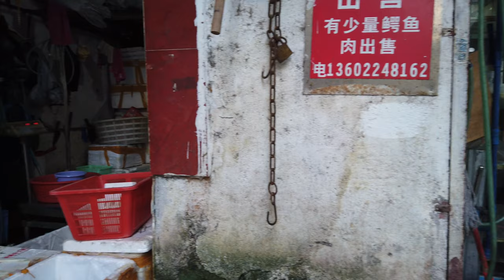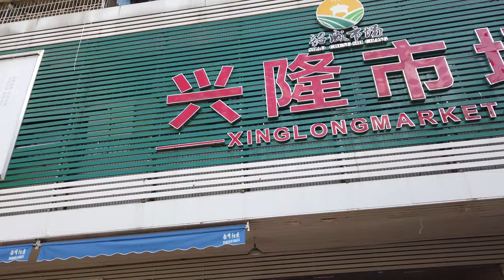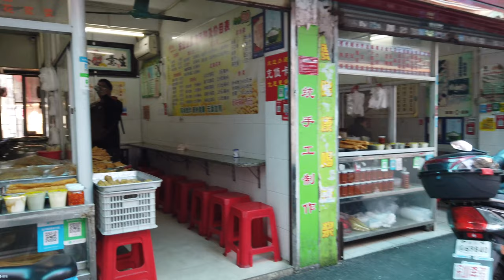【4K】Walk at Shaoguan, Guangdong Province, China | wild animal & wet market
Shaoguan is the northernmost prefecture-level city of Guangdong province. Bordering Hunan province to the northwest and Jiangxi to the northeast, the city is located at the confluence of the Zhenjiang, Wujiang and Beijiang rivers.

Shaoguan covers an area of 18,218 square kilometers, and is divided into three districts, two county-level cities, four counties and one autonomous county, with a total population of 2.87 million, according an official census conducted in 2012.

As a core city of politics, economy, transportation and cultue in northern Guangdong, Shaoguan has performed well in economic development, earning a GDP of 116.3 billion yuan ($ 16.9 billion) and a per capita GDP of 40,200 yuan in 2015.

韶关市，简称韶，旧称韶州，是中华人民共和国广东省下辖的地级市，位于广东省北部，粤湘赣三省交界。市境西界清远市，南临广州市、惠州市，东南接河源市，东北毗江西省赣州市，西北达湖南省郴州市。全市总面积18,413平方公里，人口293.15万，市人民政府驻浈江区。韶关有两千多年历史，抗日战争时期，日军占领广州后，韶关曾成为广东临时省会。

韶關是廣東省歷史文化名城，還是廣東省規劃建設的粵北區域性中心城市和韶關都市區的核心城市，是全國交通樞紐城市之一。地處粵北，外接湘贛，內聯珠三角，自古是中國南方的交通要衝，素有廣東的北大門之稱，是華北及長江中下游地區與華南沿海之間最重要的陸上通道和關口，粵湘贛交界地區商品集散中心。而且是客家人的主要聚居地之一。韶關擁有豐富的土地資源、森林資源、礦產資源，有著“客家吾州”、“華南生物基因庫”、“嶺南名郡”、“中國鋅都”，“有色金屬之鄉”，國家園林城市等美譽。

Filmed with DJI Osmo pocket  4K 60p

Copyright OutdoorHongKong. Any reproduction or illegal distribution of the content in any form will result in immediate action against the person concerned.